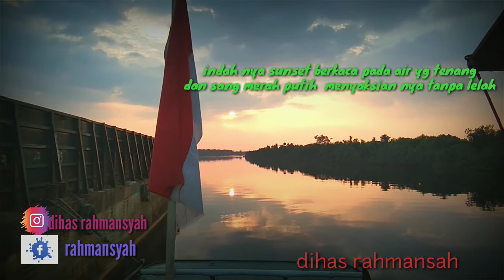SUNSET DI SUNGAI LALAN PALEMBANG❗fypシ゚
pembiasan cahaya sunset d air yg tenang